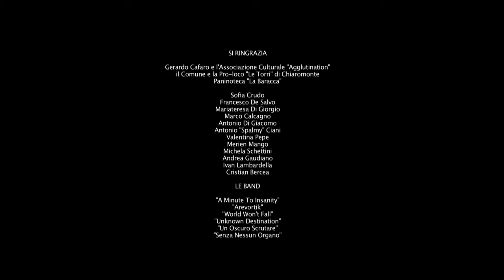World Won't Fall